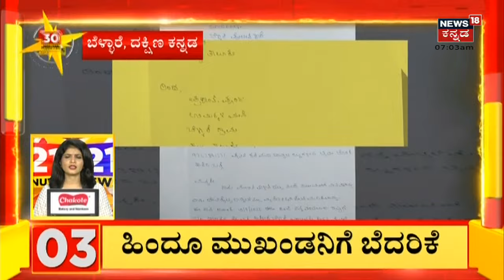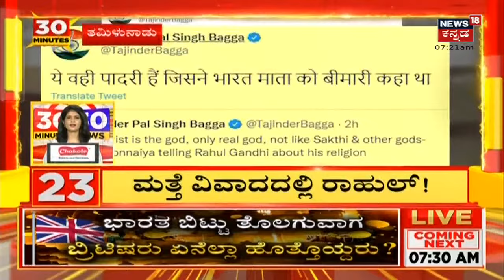30 Minutes 30 News | Kannada Top 30 Headlines | September 11, 2022 | News18 Kannada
30 Minutes 30 News | Kannada Top 30 Headlines | September 11, 2022 | News18 Kannada | Kannada News. 30 Minutes 30 News segment brings the daily news updates related to the state.
Bengaluru Flood ಸಮಯದಲ್ಲಿ Tejasvi Surya ಹೋಟೆಲ್ ನಲ್ಲಿ ದೋಸೆ ಸವಿಯುತ್ತಿದ್ರು; PM ನಡೆಗೆ Congress ಆಕ್ರೋಶ. ತೇಜಸ್ವಿ ಸೂರ್ಯಗೆ ದೋಸೆ ಪಾರ್ಸಲ್